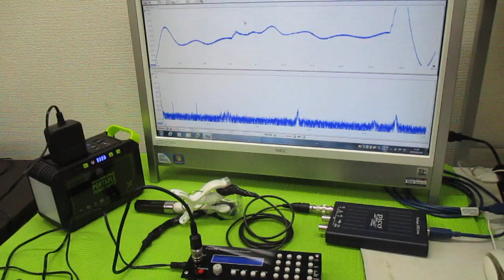対象物の振動モードに合わせた、超音波制御技術 ultrasonic-labo